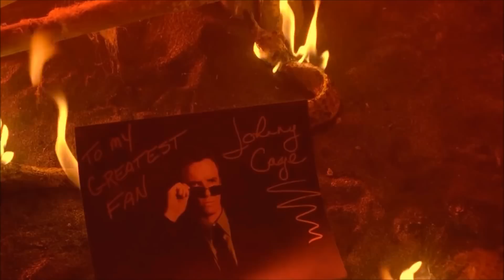Johnny Cage vs Scorpion (MK-1)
fight scene: Johnny Cage vs Scorpion - Mortal Kombat.